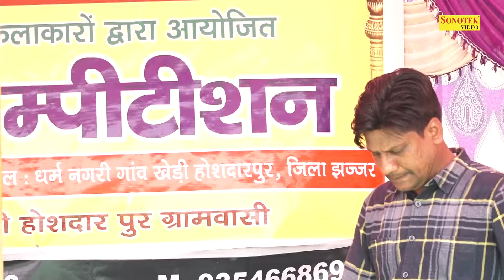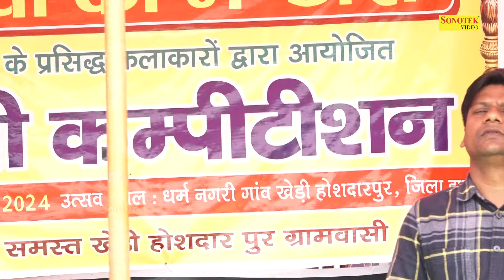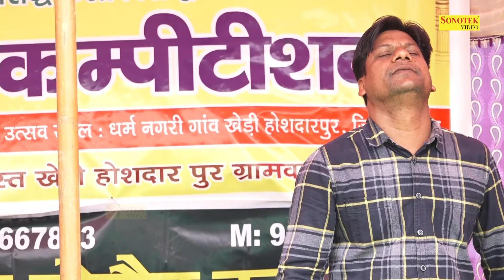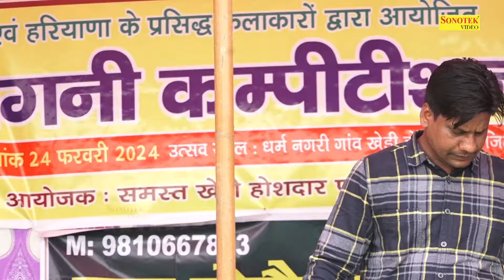सब सौदे तकदीर के माहे फकीरी आली I Rc Upadhyay Party I Haryanvi Ragni I Gathi Hoshpur Ragni\ Chanda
Tital :- सब सौदे तकदीर के माहे फकीरी आली
Singer :- Rc Updhyay
Album :-  Gathi Hoshpur Ragni Competition